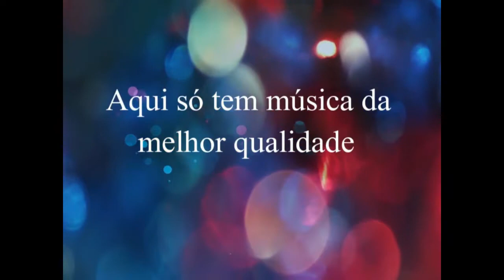Leonel Rocha e Campos - Mulher de Verdade (1976)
Leonel Rocha e Campos
Ano: 1976